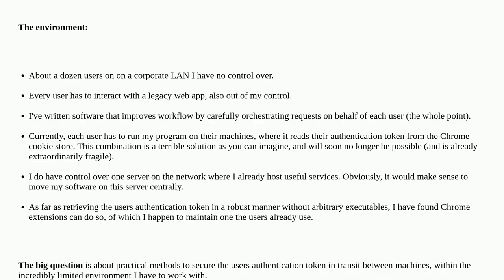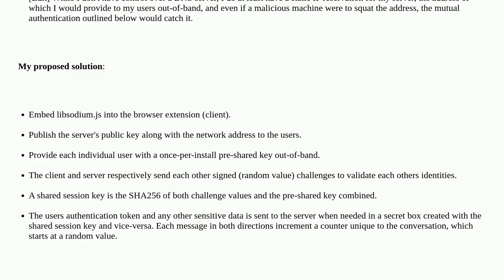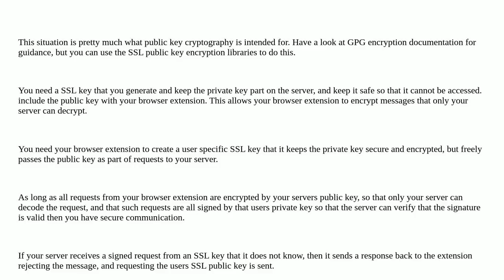Softwareengineering: Secure communication between browser extension and server on uncontrolled LAN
Secure communication between browser extension and server on uncontrolled LAN

A special thanks goes out to the awesome community

  security encryption chrome networking design